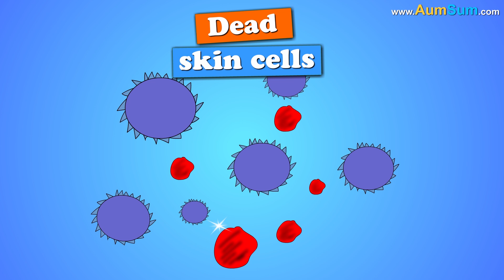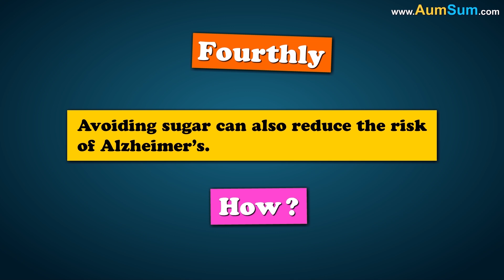What if we Stopped Showering for a Year? + more videos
Firstly, due to accumulation of bacteria & dead skin cells, we will start giving off extreme body odor. Eventually, our outer skin layer will become so thick that we will develop a skin condition called Hyperkeratosis. Dandruff will have a party every day, giving us an extremely itchy head. Dirt, pollutants and bacteria would stick to the oil secreted by our skin. This will definitely make us look weird. Lastly, sebum will get accumulated on our skin and clog our skin pores, leading to inflammation of hair follicles and eventually resulting in acne.

On the flip side, some experts believe that we don't need to shower every day, once in 2 to 3 days is enough. They believe that too much showering can remove helpful organisms which actually protect us from harmful germs.